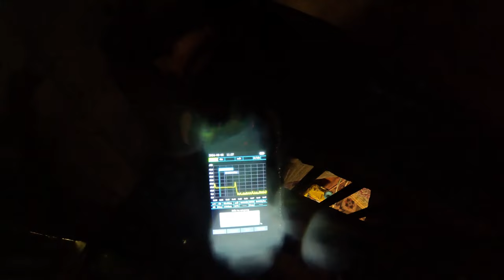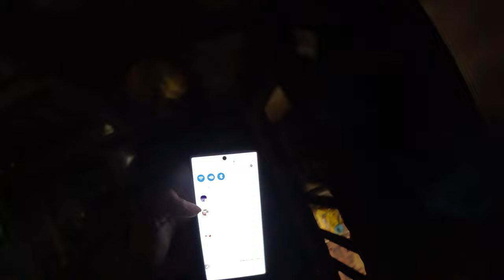Công ty không hoạt động! thu lại đồ ! cho nợ hệ thống camera và mạng lan của nhà khách cũng tan nát.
add cho nợ camera và hệ thống mạng lan
mất mấy củ :D
Công ty phá sản ! cho nợ hệ thống camera và mạng lan của nhà khách cũng phá sản theo!